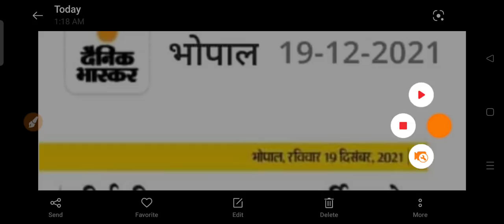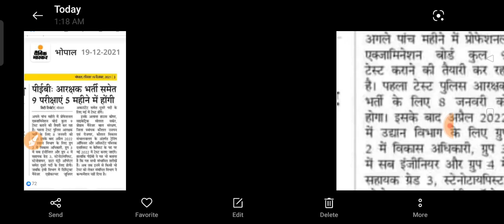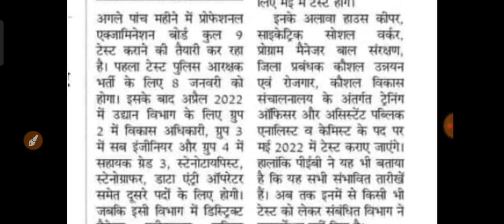मध्य प्रदेश पुलिस परीक्षा को लेकर आया बड़ा फैसला MP Police Exam 2821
मध्य प्रदेश पुलिस भर्ती एडमिट कार्ड मध्य प्रदेश पुलिस,